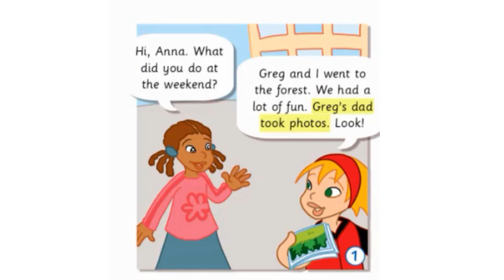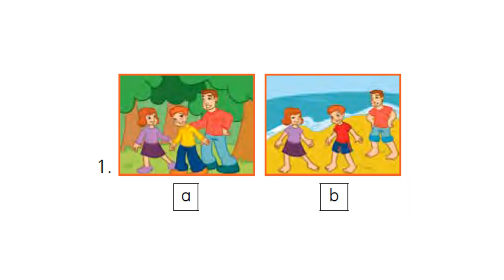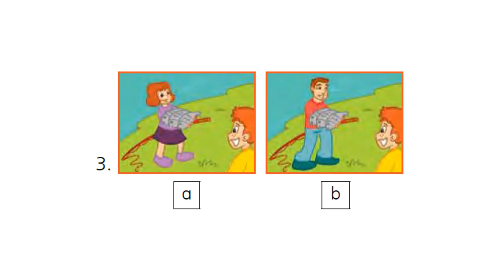Аудіо до Smart kids Module 8 Smart junior 3 (ст. 96, 97)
Більше уроків та ігор до "Module 8 Smart junior 3" за посиланням